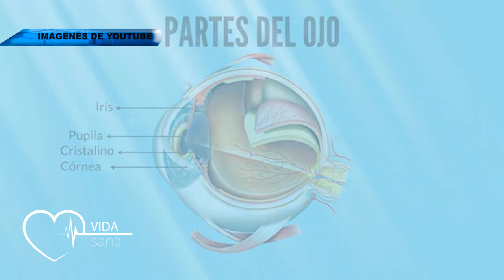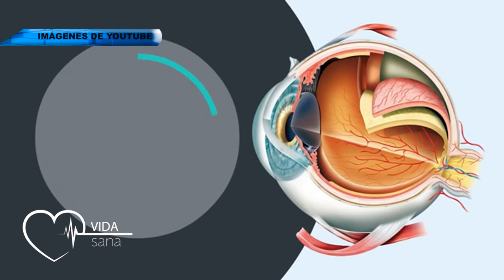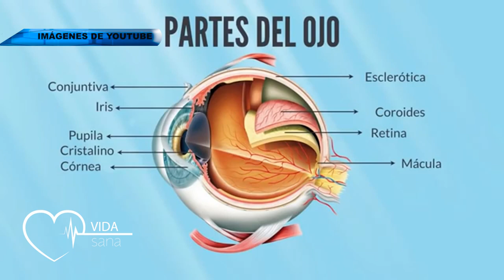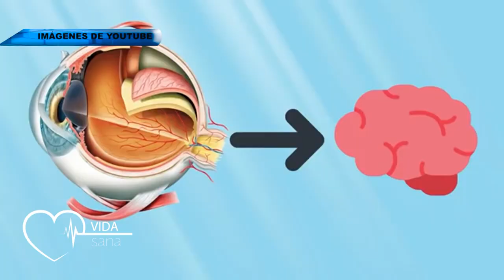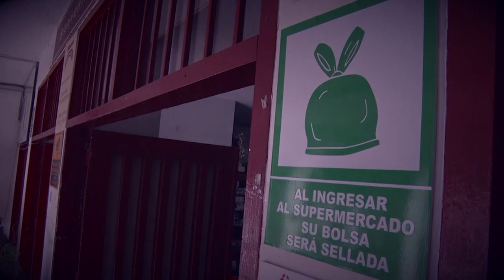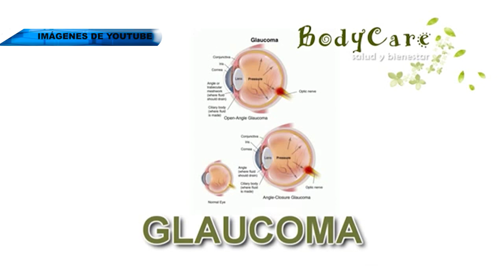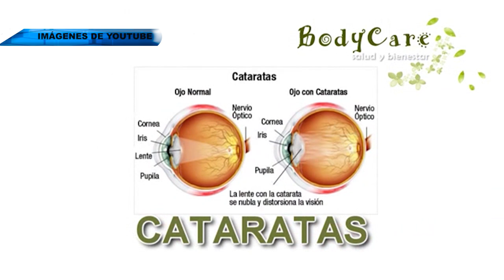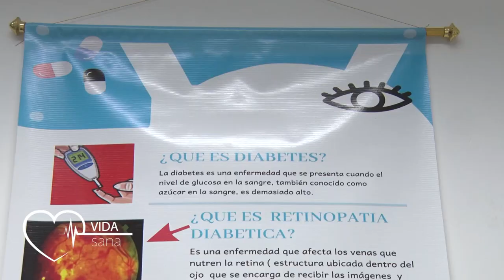VIDA SANA 24 DE SEPTIEMBRE 2021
Tema: Optometría